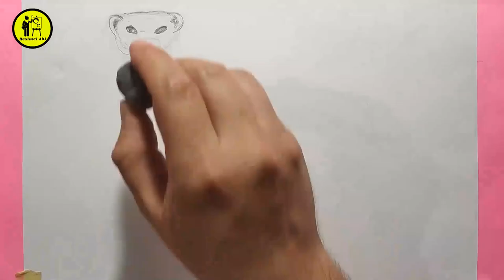GELİNCİK ÇİZİMİ / ADIM ADIM KARAKALEM KOLAY GELİNCİK ÇİZİMİ / GELİNCİK HAYVANI RESMİ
Bu videoda gelincik hayvanı çizimi yaptım. Adım adım karakalem ile çizimini göstermek istedim. Gölgelendirmede fazla detaya girmedim. Sizler çizimi yapıp dilerseniz renklendirebilirsiniz. Kolay gelincik çizimi videosunu beğendiğinizi umuyorum. İyi çizimler.